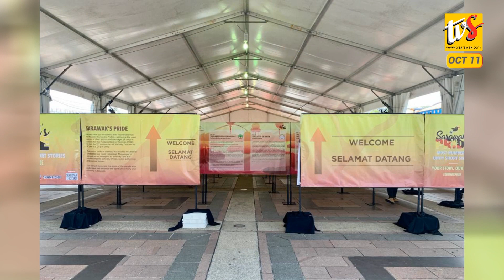The Much-Anticipated 2020 Budget To Be Tabled Today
1. The Much-Anticipated 2020 Budget To Be Tabled Today

2. Vagrants In Sibu Were Taken Off Streets

3. Sarawak’s Pride Project Showcase In Miri